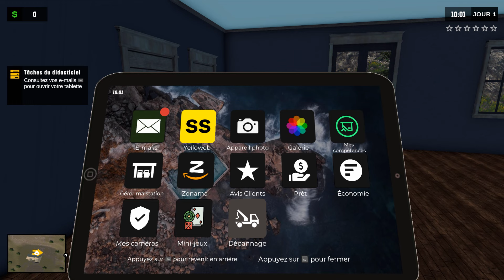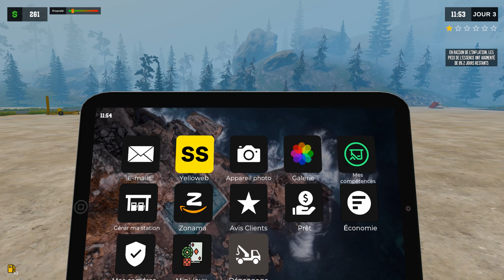Pumping Simulator 2 #01 [FR] J'ouvre ma station service après l'arrivée de plein de MAJ !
Je me lance dans un Let's Play suite à l'arrivée de plein de MAJ sur le jeu "Pumping Simulator 2"